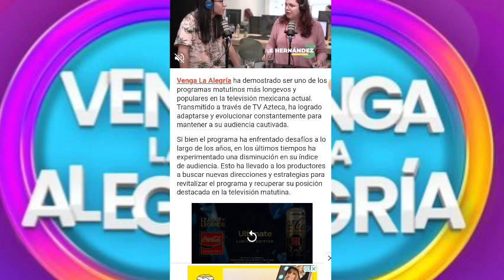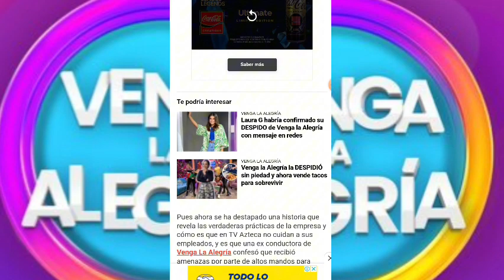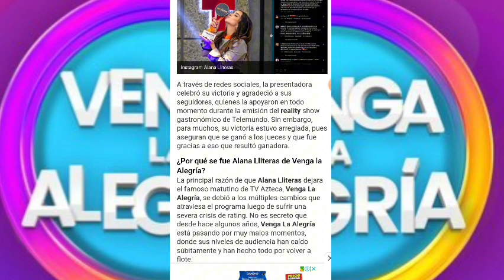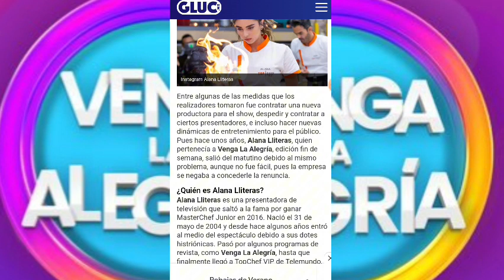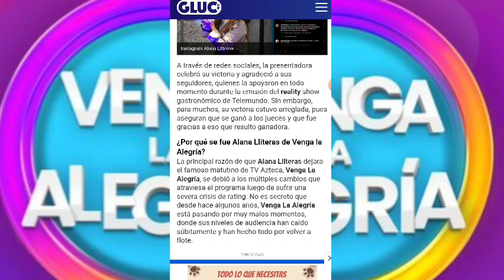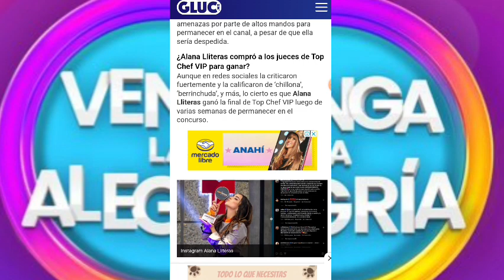EX CONDUCTORA DE VENGA LA ALEGRÍA HABRÍA COMPRADO JUECES PARA GANAR REALITY ???